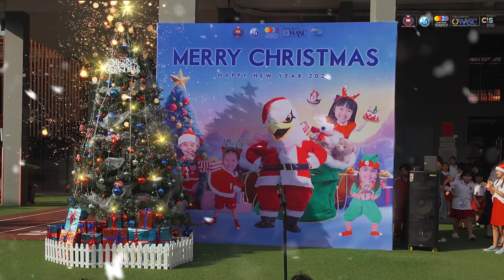SNA CHRISTMAS TREE LIGHTING CEREMONY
The Christmas Tree Lighting Ceremony is one of the traditional activities to celebrate the upcoming festive season at SNA Saigon South Campus. In the recent ceremony, PYP students confidently performed a medley of Christmas songs in front of the whole school. Let's take a look back at the beautiful moments captured during the event!

LỄ THẮP SÁNG CÂY THÔNG TẠI SNA
Lễ thắp sáng cây thông là một trong những hoạt động truyền thống để chào mừng ngày lễ  hội đang đến rất gần tại SNA Nam Sài Gòn. Trong buổi lễ vừa qua, các học sinh khối Tiểu học đã có màn trình diễn liên khúc Giáng sinh thật tự tin trước toàn trường. Cùng nhìn lại những hình ảnh đẹp của buổi lễ qua nhé!